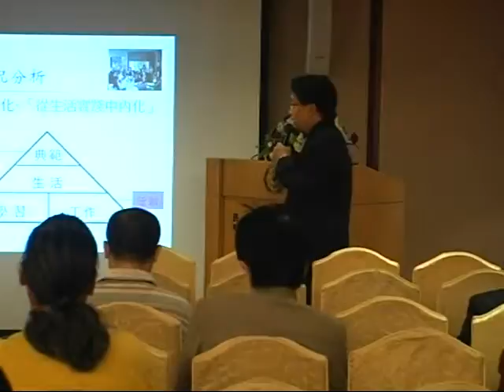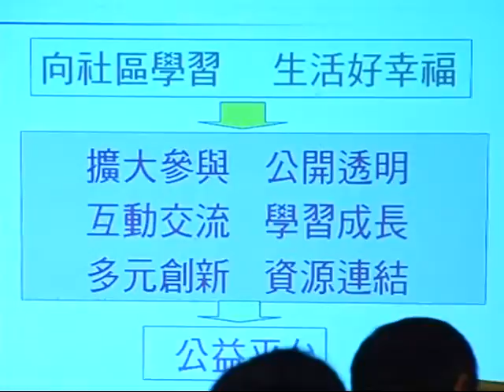全國商圈年會(11月10日)-資源1-7